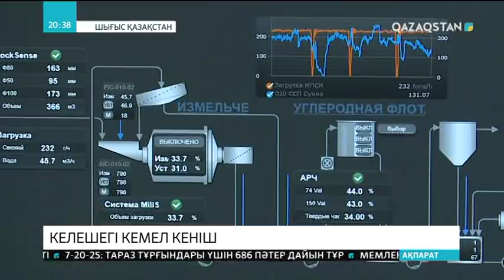Шығыс Қазақстан облысы Қытай еліне құрамында алтын бар концентратты экспорттай бастады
«Бақыршық» кен орнына осыдан 4 жыл бұрын ресейлік инвесторлар келіп, содан бері жұмыс қарқын алған.